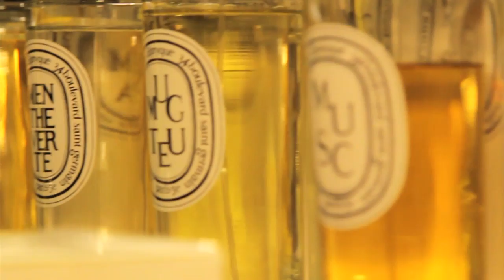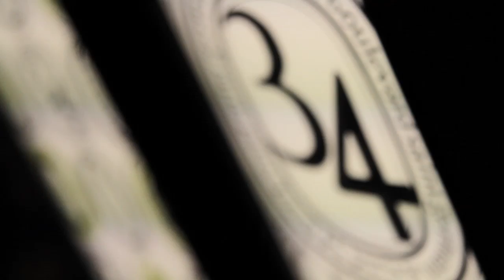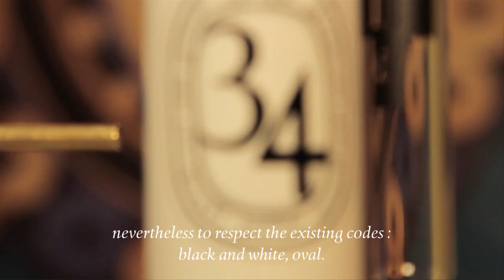Discover: Diptyque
Discover the magic of the signature scent 34 Boulevard Saint Germain.